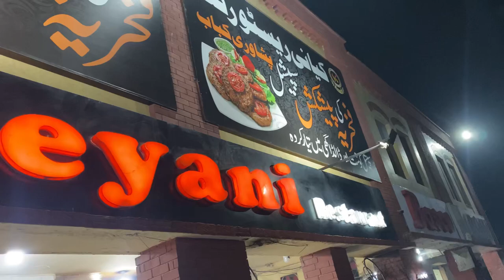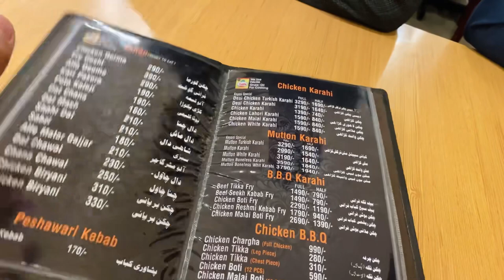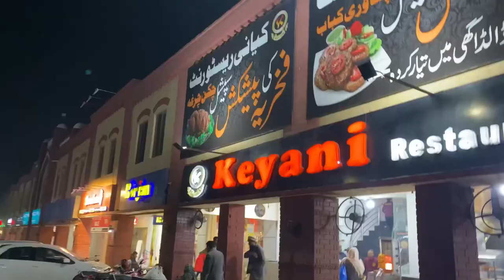White Chicken Karahi at Keyani Restaurant Wah Cantt | Food Vlog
Trying White Chicken Karahi and Peshawari Chapli Kebab at Keyani Restaurant Wah Cantt